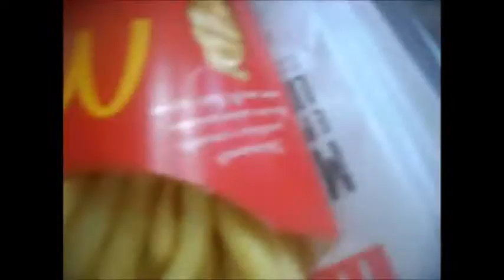amigos comendo no Mcdonalds na terça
eu e minha pamiga comendo no mcdonalds no dia 21/07/2015
 terça tuesday